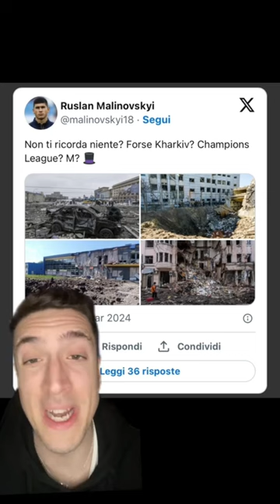MALINOVSKYI DURISSIMO CONTRO L’ATALANTA…ECCO PERCHÉ 😞❌